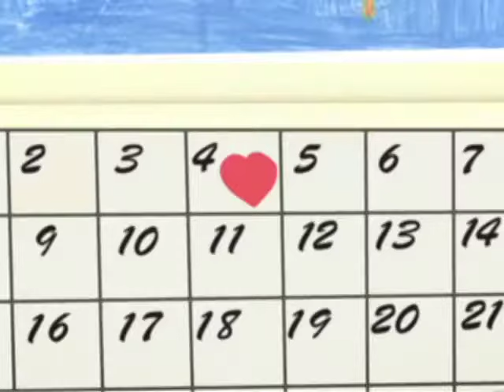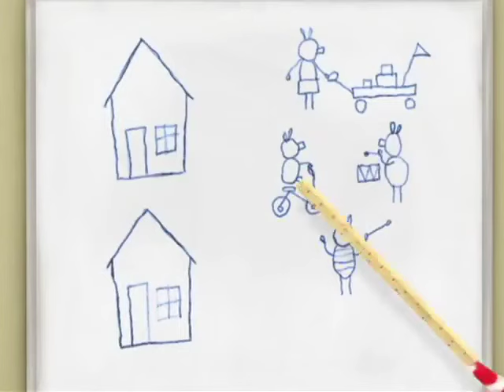Olivia’s Grandma comes to stay | Olivia the Pig | Compilation | Mini Moments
Olivia can’t wait to share a room with her Grandma… until Grandma starts snoring!

Olivia is today’s girl. She is a 6¾-year-old dynamo who believes she can do anything and sees every day as an opportunity to try new things. Her vivid imagination takes her on grand adventures, both real and fantasy, and like all children, her antics occasionally result in endearing misadventures. Olivia’s confidence and positive nature inspires girls everywhere to think boldly and dream BIG!